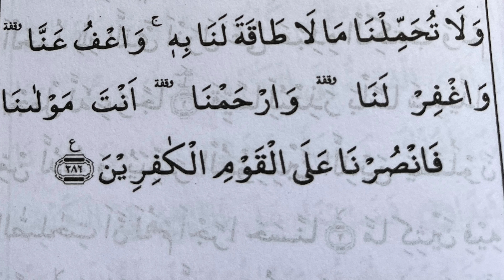Surah Baqarah Ki Akhri 2 Ayat Ki Fazilat | Surah Baqarah Ki Tilawat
hussaini mashrab ek aisa youtube channel hai jis par apko namaz ka tarika paki aur napaki ke masail aur rozana pesh aane wale masail ke bare me bataya jata hai

hamare social media accounts